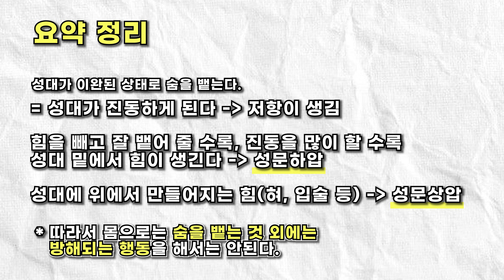멋진 고음을 원하는 분만 보세요 (압력 한방 정리)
안녕하세요, 투깝스 입니다.
이번에 독자적으로  '2023 투깝스 보컬의 정석 ' 전자책을 오픈했습니다.
여러분이 온라인 클래스에 많은 관심을 가져주시지 않았다면 탄생하지 못했을 강의입니다.
다시한번 감사드려요!

제 생각에 제 강의가 매력적인 이유는 , 누가들어도 두꺼운 목소리인 제가 노래를 편하게 부르고
고음을 편하게 내고 진짜 겪었던 문제들을 해결했던 방법을 제시하기 때문이 아닐까 생각합니다

제가 얇은 목소리였다면 이러한 부분이 상쇄되었을거에요.
이처럼 제가 두꺼운 목소리라는 점은 유튜브를 할 땐 강점이 되었습니다.
하지만 노래를 연습할때는 독이 되었고 제가 타고난 많은 부분들이 가수를 하는데에 있어서는
걸림돌이 되었습니다

1. 어려서부터 귀 한쪽이 안들렸다
2. 변성기가 오고나서 목소리가 너무 두꺼웠다
3. 태생이 먹는걸 좋아해서 살을 빼기 힘들었다
4. 성격이 너무 소심해서 무대 울렁증이 심했다
5. 성대결절 수술을 했다

초등학교 저 학년 때 목소리가 좋다는 소리를 들어 담임 선생님 덕분에 자연스럽게 노래를 시작했습니다
사춘기가 오면서 성격이 소심하고 사람을 만나는걸 좋아하지 않아 항상 혼자 뭔가 하는것을 좋아했고
그때 집에 틀어 밖혀 게임을 하며 음악을 듣고 부르는 게 저에게는 엄청나게 행복한 취미가 되었습니다

가끔 친구들 앞에서 노래를 하면 소문이 나서 사람들이 제 노래를 듣고 싶어 하는 게 좋았고
자연스레 가수가 꿈이 되어 여기저기 오디션을 보았습니다

운이 좋게도 이곳 저곳 에서 불러주셔 어린 나이에는 메이저 작곡가 분들께 많은 걸 배울 수 있었고
열심히 하다 보니 원하는 회사에서 곡도 받고 녹음도 하며
가수가 되기 직전에 환경적인 문제로 꿈이 무너지면서
(그 시즌에 갑자기 발라드 가수들이 다 망함...ㅠ ㅠ)!

절망하고 잠깐 노래를 떠나있던 시기에 역설적으로 제가 노래를 얼마나 좋아하는지
앞으로 평생 희망을 갖고 열심히 살 수 있는 일이 무엇인지 뼈 저리게 느꼇습니다
다시 음악을 시작하고 닥치는 대로 나를 알리고 공연을 하며 잠자는 시간 빼고 노래를 하고 살던 시기
사람들 앞에서 노래를 하는 경험이 많아 지다 보니 무대 울렁증도 노력 해서 극복할 수 있었고
너무 하루 종일 노래만 하고 살다 보니 이제 좀 될까 싶을 타이밍에
성대 결절이 극심하다는 걸 알게 되었습니다

고민하다 성대 결절 수술을 했고 , 재활에 6년이 걸린다는 말에 절망하기도 잠시
그래, 앞으로 평생 이걸로 먹고 살 거니 이 기회에 진짜 누구보다 잘 아는 사람이 되자
잘 하기만 하는 사람이 아니라 제가 저 자신을 가르쳐서 진짜 1부터 100까지 '알고 하는' 사람이 되자
마음을 먹었습니다 .

제 예전 강의 영상 들을 보면 수술 한지 얼마 안 되어 성대가 아예 기능을 못하고 있을 때가 있습니다,
그때도 노래는 그냥 오늘의 내가 부르는 거니까 창피해 하지 말고 열심히 만 하자 라는 마음 이였고
하루 하루 나아지는 저를 보며 그렇게 충만한 세월을 보내본 날이 있었을 까 싶을 정도로 열심히 연구 했습니다
뭔가 확실히 알겠다 싶고 알아내는 것들이 있을 때 마다 유튜브에 공유를 했고 자연스럽게 구독자도 늘었으며
이제 다 알겠다 싶었을 때는 내가 아는 게 맞는지 이상한 걸 연구한 건 아닌지 계속 불안 했고
자연스레 제가 봤을 때 노래를 잘 가르치시는 선생님 분들이 계시면
돈이 얼마가 들어가든 찾아가서 계속 확인 했습니다

당연히 알아낸 걸 기준으로 계속 발전시키며 아주 많은 학생을 레슨 해 왔고 , 아시겠지만 근 6년 동안은
정말 잠자는 시간 빼고는 노래를 연습하고 가르치기만 하며 열심히 살았습니다

저보다 노래를 하면서 고생을 한 사람을 솔직히 제가 아는 사람들 중에서는 본 적이 없습니다
저는 프로들이 어떻게 노래를 하는지 많이 들어봤고
목이 조건이 안되는 사람들이 어떻게 노래를 극복하는지 직접 목으로 겪어 봤고
그걸 토대로 아주 많은 사람들을 가르쳐 봤고 극복 시켜 봤고
지금도 큰 돈을 들여 제가 잘 하고 있는 건지 맞게 가고 있는 건지 확인을 하고 있습니다
올해 여름 쯤 에는 외국에도 유학을 다녀올 생각입니다

아직도 말도 안되는 정보들이 너무 많고
나쁜 선생님들이 너무 많습니다, 너무 많이 들리고 보입니다
제가 뭘 할 수 있을까요 , 그냥 누구보다 정확하게 누구보다 많이 고민해서
노래가 얼마나 쉬운 건지 , 노래가 얼마나 알고 하면 재미 있는 건지
계속 알리는 수 밖에 없지요

- 단순한 전자책이 아니라
제가 아는 , 제가 평생 경험한 노래를 아주 쉽고 정확하게 배울 때 알아야 할
보컬에 대한 모든 정보를 담아 놓았 구요 , 온라인 클래스와 같이
책에 담겨져 있는 내용에 대한 영상 강의와 연습 시연 영상과 함께
아무것도 모르는 일반인 분을 연습 단락에 맞게 가르치는 영상을 같이 드릴 겁니다

아직도 아무것도 모르고 시간이나 때우면서 사람을 오히려 망쳐 놓는
무대엔 서본적도 없고 가수들 녹음 하는거는 본 적도 없으며 2차원적이고 무미건조한
동네 노래 잘하는 친구보다 노래를 잘 해 본적도 없는 보컬 트레이너들 한테

노래를 상상으로 가르치는 그런 사람들한테 1년씩 2년씩 돈 갖다 바치는 학생들이 너무나도 많습니다

진지하게 보고 공부한다면 이 강의로 돈을 벌어 가시는 거라고 저는 생각합니다

이미 너무 많은 분들이 구매 해주셔서 7/30일 까지였던 얼리버드 할인 행사를 8/31일 까지 연장 합니다
8월 31일 부터는 강의가 원래 가격으로 돌아갑니다 관심 있으시면 행동하세요
한번의 선택으로 여러분의 평생 쓰는 목소리가 달라질겁니다
노래가 '진짜' 느는 경험을 시켜 드리겠습니다

Q&A
Q. 아무것도 모르는 사람도 가능한가요 ?

A. 노래를 많이 가르쳐보니 그 사람이 잘하던 못하던 문제는 다 비슷 합니다
중요한 건 소리를 내는데 필요한 움직임과 하지 말아야 될 행동들 입니다
그걸 배운다면 당연히 계속 발전하는 몸이 될 수 있겠죠
제가 하는 모든 강의가 아무것도 모르시는 분들이 본다고 생각하며 만들어집니다

Q. 요새 돈독이 오르셨나요?

A. 아시다 싶이 저는 학원을 아주 타이트하게 잘 운영하고 있으며
저와 함께하는 선생님 분들도 레슨이 꽉 차있을 정도로 바쁘게 살고 있습니다
온라인 클래스들도 들어 가 보시면 아시겠지만 리뷰가 엄청 많고 감사하게도
아주 많은 수강생 들이 참여 해 주시고 계십니다
제가 인터넷으로도 여러분들 께 노래를 실제로 배우는 것 만큼 늘게 하려면 어떻게 해야 할까
새로운 시스템을 만들고 싶을 뿐입니다

Q. 가격이 왜이렇게 사악한가요?

A.글에도 말씀 드렸지만 저는 진입 장벽을 높히고 싶습니다
이 강의는 가벼운 마음으로 접근하는 강의가 아니라
진짜 본 사람들이 전부 다 늘었으면 마음이기 때문에
적어도 동네 학원 레슨비 보다는 비싸야 한다고 생각을 했습니다
그것보다 훨씬 뛰어난 정보들이 들어 있으니까요
부산에서 레슨 할 때 서울에서 왔던 학생이 기억이 납니다
약간 다 안다 나는 조금만 도와주면 된다 라는 스탠스로
아 저는 서울에 OO학원 아시죠? 그 원장님한테 레슨을 한 5년정도
받았는데 가르치시는게 너무 신기하셔서 배워 보고 싶어서 연락 드렸어요
부산 여행갈겸 한번 들러도 될까요? 했던 학생인데
3시간 레슨 예약 해놓고 1시간 20분쯤 되었을때 울면서 그만 하자 더군요
꼭 무슨 복권 당첨된 사람처럼 벌겋게 상기된 얼굴로요
그 학생이 왜 그랬는지는 상상에 맡기겠습니다
당해본 사람들만 당한 사람들의 마음을 압니다

Q. 정말 음치인데 저도 가능 할까요?

저도 성대결절 수술을 하고 방송과 유튜브와 레슨을 병행 하면서
목이 말을 듣지 않아 정말 창피하고 수치스러웠던 순간이 많습니다
성대결절 수술을 결정하기 직전에도 방송에도막 나가고 했으니까요
얼마나 부끄러웠겠습니까 , 맘대로 안되는 마음도 너무 잘 알고 있습니다
수술하고 나서 부터 노래가 음치보다 더 안되었습니다 진짜로
음이 하나도 안맞아서 행사가서 6~7곡 레파토리를 싹다 랩으로 하고 다녔어요
음을 못 맞추겠어서요 . 그걸 처음부터 차근차근 잡았던 경험이
이 강의에 담겨 있습니다 , 유튜브에 음치교정 영상을 올린 후로
음치 분들이 학원에 굉장히 많이 찾아들 오십니다
이제는 확신이 생겼습니다 , 모든 사람이 가능 합니다
기능적으로 생리적으로 불가능하신 분들 빼고 모두 가능합니다

Q. 강의를 보고 궁금한 점이 생기면 어떡하죠?

A. 강의를 구매 해 주신 분들 께 책 내용에 소통할 수 있는 카페를 알려드릴 겁니다
그 안에서 학생 분들과 피드백, 정보 공유, 그리고 앞으로 우리가 같이
노래를 계속 잘 배워볼 수 있는 방법들을 계속 만들어 가보려고 합니다

2023 투깝스 보컬의 정석 (전자책 + 영상강의 + 피드백 시스템)

가격 8월 30일 까지 193000원 (48% 할인)

결제 방법

현금

국민은행 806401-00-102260 티씨에스 실용음악학원

카드

위 링크에서 책 탭 들어가셔서 카드 결제 , 할부도 가능!

계좌이체 , 카드결제 해주시고

노래 잘 하는 사람이 되세요 .

커버 채널 따로 열었습니다!

서울 공릉역 보컬레슨(온라인 레슨도 가능) 등 모든 문의는 카톡:GLXY0920
달라지지 않을시 100퍼센트 환불 해드립니다